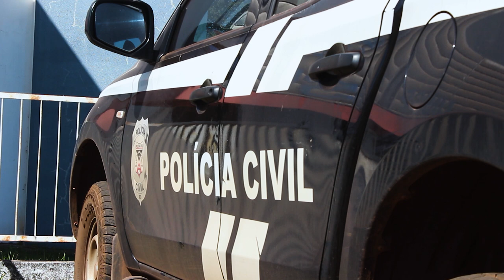FAMÍLIA É RENDIDA EM ASSALTO E TEM VEÍCULO E BENS LEVADOS EM NOVA BRASILÂNDIA D'OESTE